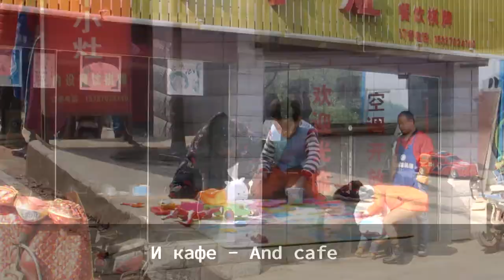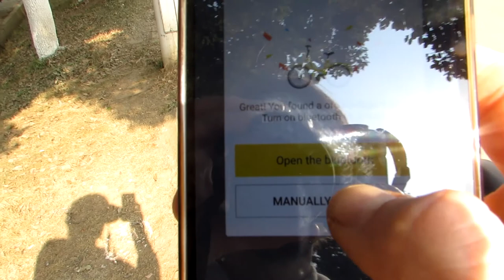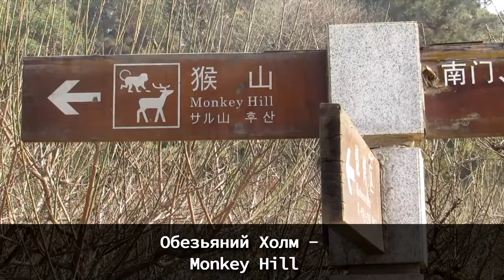Learn Russian Language Vlog #2 | Hiking: Monkey Hill (part 2)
Hello, friends! :) I'm a HUGE fan of travelling, hiking and nature!

This is the second episode of my 'Learn Russian' - Vlog and it is about my travelling to an amazing park in Wuhan, China. You will find here a lot of new words and phrases as transportation, nature and so on.

This video is mostly for intermediate Russian learners, but beginners might also find it interesting, because it has a translation for the key phrases, so you can catch the meaning.

Let's share our thoughts!:) Cheers!